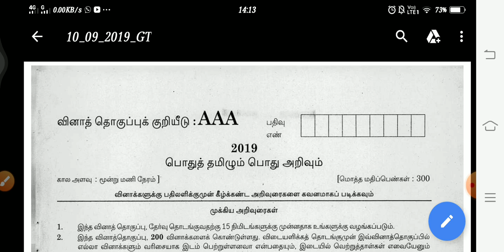Original Tnpsc Group 4 Answer key 2019 | Official Group 4 answer key released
At last TNPSC Published CCSE-IV GROUP-4 Keys.